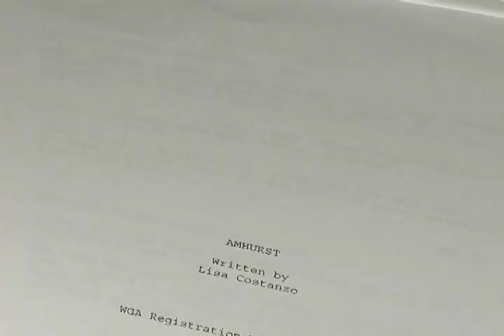LAGenX Interview - Rocky Costanzo (2010)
Los Angeles talk show, LAGenX interviews filmmaker, Rocky Costanzo. They discuss his new thriller Amhurst and horror films in general.